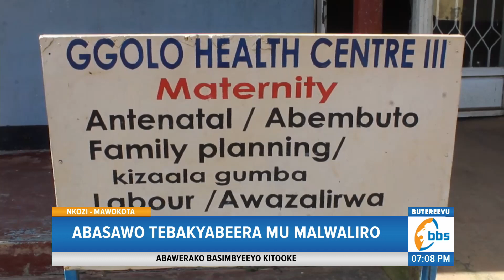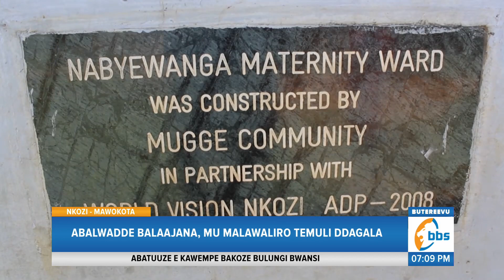Abasawo Tebakyabeera Mu Malwaliro, Bagamba Eby’ensula Byabwe Ssi Birungi